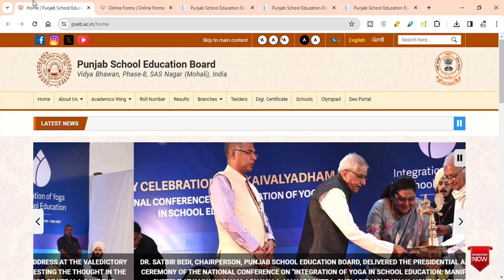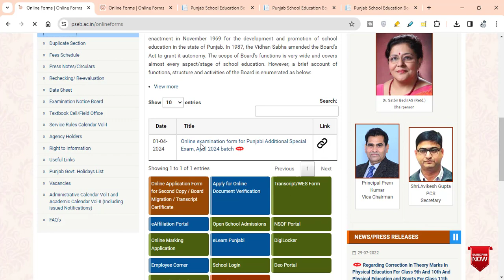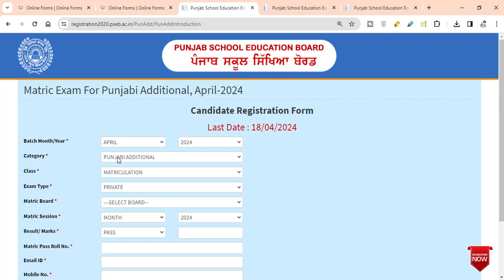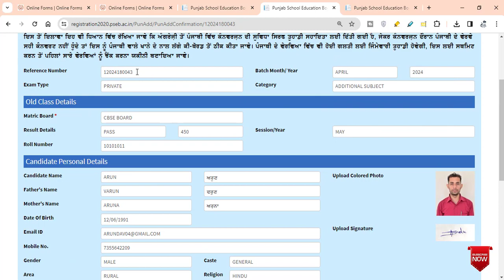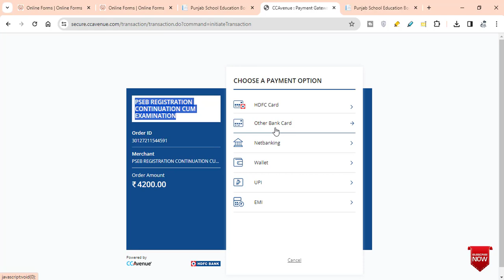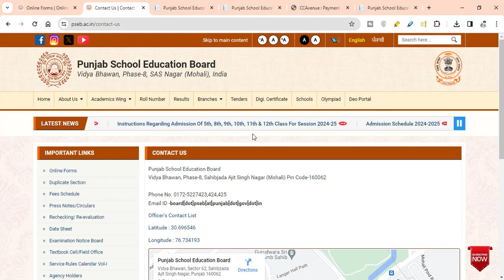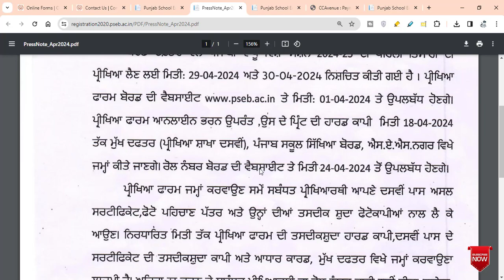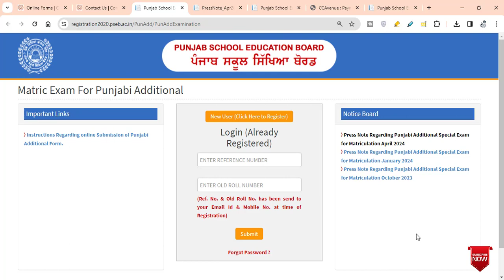Additional Punjabi All Information A TO Z Jan March April and October